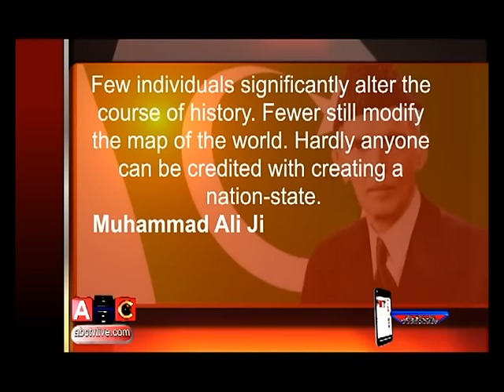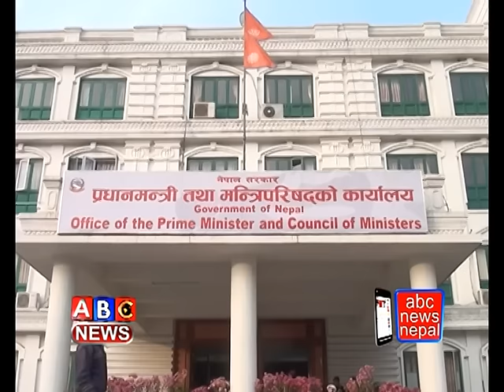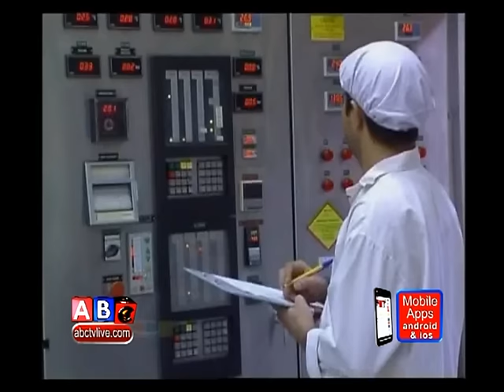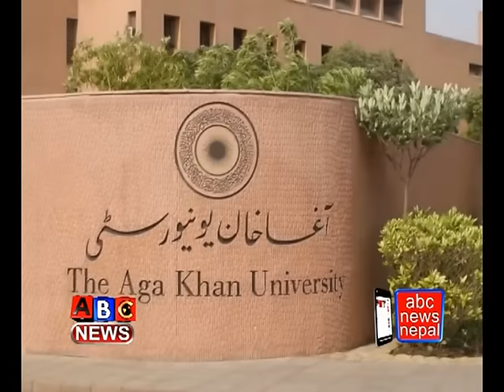Operation Big News Dimensions of Nepal Pakistan Relationship, ABC Television, Nepal